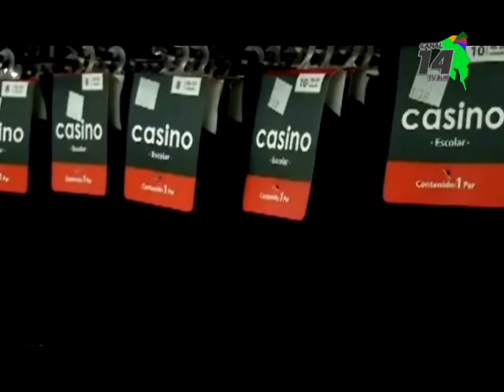Más de 274 millones de colones entregarán en CoopeAgri en la bonificación sobre las compras